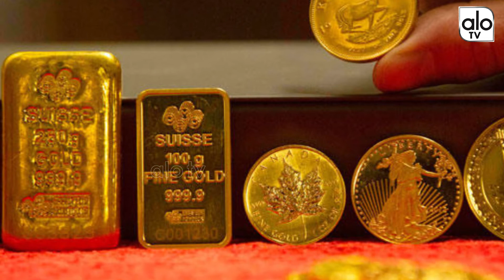Shocking Reasons For Gold Rate Inreases | Silver Rate | Gold Silver Rate In 2019 | Alo Tv channel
Shocking Reasons For Gold Rate Inreases | Silver Rate | Gold Silver Rate In 2019

The gold rates in Hyderabad depends on the global gold rates, which are affected by many international factors including inflation, change in global prices, central bank gold reserve, fluctuating rates of interest, jewelry markets. We have given gold rates today in Hyderabad for our valuable readers. We hope you find the updated rates really useful.